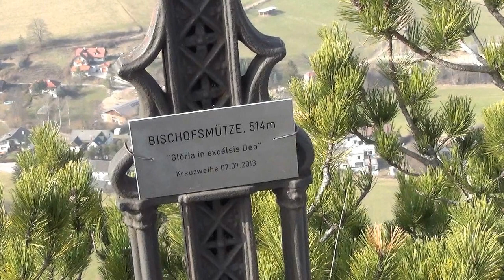UNBEKANNTE PYRAMIDEN Mayerling & Alland / Teil 2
Herzlich Willkommen zu Teil 2. Es wird auch noch einen 3. Teil geben weil es einfach zu viel wichtiges Video-Material darüber gibt!
Seit Jahrzehnten wird über die ägyptischen, mexikanischen, südamerikanischen, ja selbst, den chinesischen Pyramiden berichtet. Jedoch das wir hier im Herzen Europas ein unfassbare Anzahl von herrlichen, pyramidalen Bergen haben wird beharrlich verschwiegen, geschweige denn erforscht. Selbst bei den schon nachgewiesenen, gigantischen bosnischen Pyramiden wird offiziell dieses faszinierende Thema verunglimpft und immer noch versucht zu unterdrücken. Auch in Niederösterreich haben wir etliche sehr verdächtig, aussehende Pyramiden-berge. Von Zweien hatte ich schon berichtet. Im Teil 1 bestiegen ich die Maria Raisenmarkter Pyramide. Dieses Mal bestieg ich wieder mutmaßlichen Bauwerke in Mayerling und Alland. Auch hier konnte ich ein weiteres Mal sehr faszinierende Einblicke gewinnen und unfassbare Funde und Nachweise machen. Darum ist mein derzeitiges Fazit und Ergebnis, dass wir es, bei diesen pyramidalen "Bergen", tatsächlich mit prähistorischen Bauwerken zu tun haben. Aber schaut selber. Ich wünsche euch mal wieder viel Spannung!! Schaut auch Roman Pollak Link: HORIZONT
Über Unterstützung für unsere Arbeit würde wir uns freuen: Raiffeisenbank, Region Baden, Jens Linde, BIC: RLNWATWWBAD IBAN: AT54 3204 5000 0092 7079 Verwendungszweck: Ursteinwelten Unterstützung